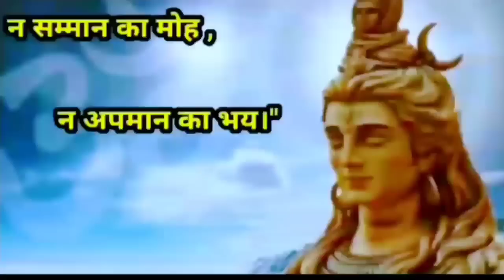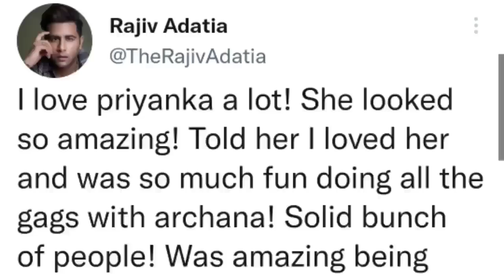Bigg Boss 16 MC Stan Ka BORING Concert | Shalin Tina & Jagga Ka FAKE SHOW | Review by DskTalkss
About:
aaj Bigg Boss 16 ke episode Main Hua MC stan Concert Jahan Entertainment Kam Neend ke jhonke Jyada dikhe aur shalin Tina ki fake love story ne bahut pakaya audience ko.

Bigg Boss 16 Review by DskTalkss,,bigg boss 16 promo, BB 16 aaj ka Review, SALMAN khan , Weekend ka vaar
bigg boss promo,bigg boss 16 review bigg boss 16 promo today,bb16
bigg boss 16 promo tomorrow
biggBoss16,bigg boss 16 full episode today,bigg boss 16 full episode today part, weekend ka Vaar, bigg Boss 16 today review, Salman Khan, shiv Thakre, bigg Boss 16 DskTalks,Vikkas Manaktala Eviction, VikkasManaktala interview.

bigg boss 16 today episode,bigg boss 16 full episode,bigg boss 16 new promo,bigg boss 16 abdu rozik,bigg boss 16 abdu,
bigg boss 16 archana,bigg boss 16 all contestants,bigg boss 16 anthem,bigg boss 16 all episodes,bigg boss 16 ankit and priyanka,bigg boss 16 archana elimination,
bigg boss 16 archana fight,bigg boss 16 abdu rozik entry,abdu in bigg boss 16,
bigg boss 16 review,bigg boss 16 review today,bigg boss 16 review live,
bigg boss 16 review shudh manoranjan,
bigg boss 16 review vj andy,bigg boss 16 review act riders,bigg boss 16 ka aaj ka review,bigg boss 16 abdu rozik review,
bigg boss 16 review by dsk,bigg boss 16 review criss cross,bigg boss 16 review chetna,bigg boss 16 review channel,

ankitgupta priyankachaharchoudhary Bigg Boss review, BB16 review, Bigg Boss 16 today Review
Bigg Boss 16 Today episode review, Bigg Boss 16 Review,Bigg Boss 16 Review by DskTalkss, Ankit Gupta eviction,bigg boss 16 promo
biggBoss16,bigg boss 16 full episode today,bigg boss 16 full episode today part, weekend ka Vaar, bigg Boss 16 today review, Salman Khan, shiv Thakre, bigg Boss 16 DskTalks.
mc stan concert in biggboss16
mc stan songs
mc stan ikka seedhi maut
mcstan rap
MCstan live